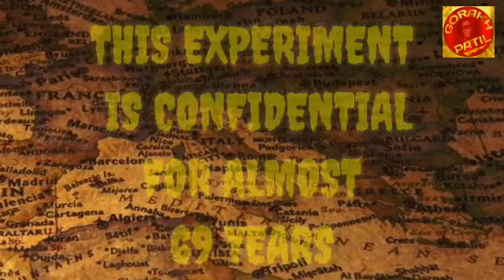creepy story | creepy pasta story | creepypasta reading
this video is about death experiment, and gives details about russian sleep experiment, this video explains the russian sleep experiment 1 creepypasta story,
how russian sleep experiment happened,
why Russian sleep experiment happened,
where Russian sleep experiment happened,
when the russian sleep experiment happened,
what is the purpose behind the russian sleep experiment,
which people and nation involved in the russian sleep experiment, what kind of equipment used in the russian sleep experiment, which kind of method used in the russian sleep experiment, what is the purpose behind the russian sleep experiment, all details given in this video.
and explain the russian sleep experiment in very simple way.